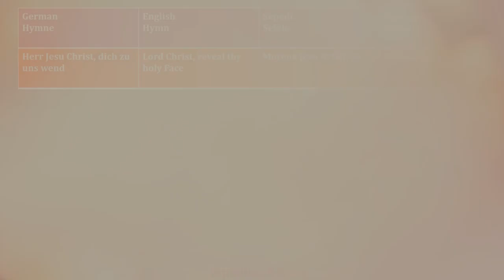Hymne - Herr Jesu Christ, dich zu uns wend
German – Herr Jesu Christ, dich zu uns wend
English – Lord Christ, reveal thy holy Face
Sepedi – Morena Jesu Kriste tla
Setswana – Morena Jesu Kriste tlaa